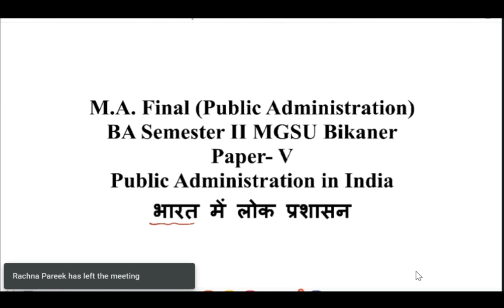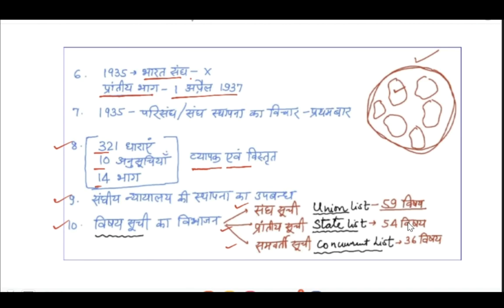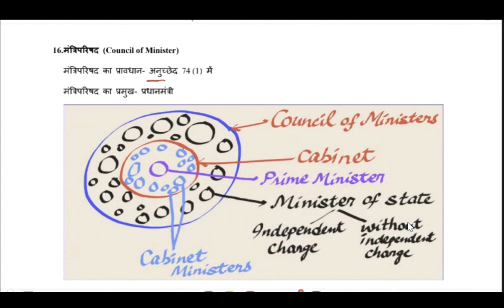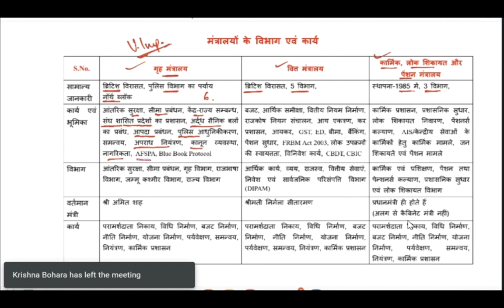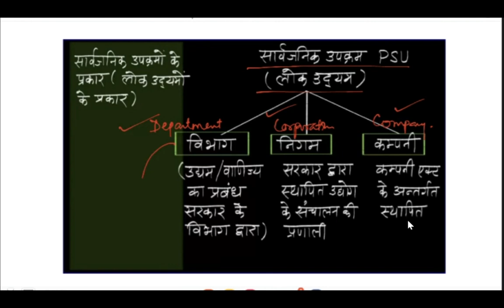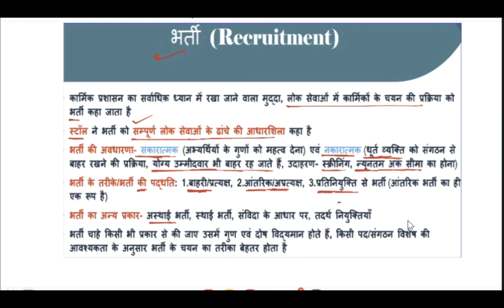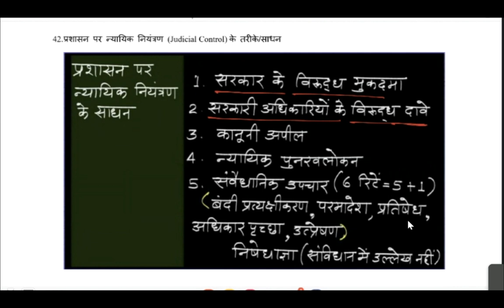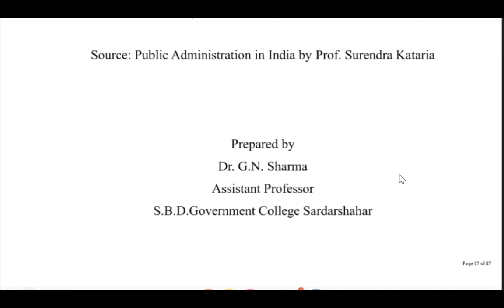Bharat mein Lok Prashasan।। MA, BA Public Admin & Pol.Science, भारत में लोक प्रशासन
भारत में लोक प्रशासन- पूरा पेपर एक ही video में
MGSU Bikaner Exam 2024
Bharat mein Lok Prashasan।। MA, BA Public Admin & Pol.Science
Lok Prashasan- Siddhant evam Vyavhaar लोक प्रशासन सिद्धांत एवं व्यवहार
Full Paper Explanation
mgsu bikaner ma classes
ma public administration previous
ma political science previous
एम ए लोक प्रशासन, फाइनल (पेपर V)
एम ए राजनीति विज्ञान, प्रीवीयस (Paper IV)

lok prashasan ma previous
MA Final Public Administration
Paper-V
भारत में लोक प्रशासन
MA Previous Political Science
Paper- IV
Theory and Practice of Public Administration
(लोक प्रशासन- सिद्धांत एवं व्यवहार)
भारतीय लोक प्रशासन
BA Second Semester
BA Semester 2nd

Source of the Image in Thumbnail